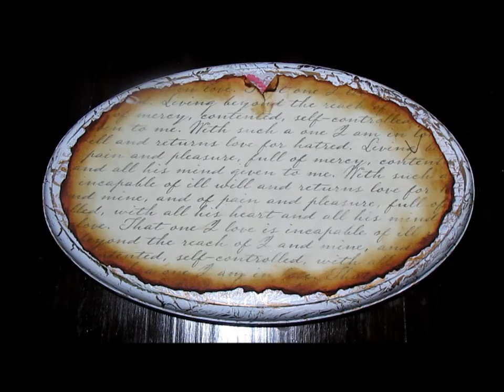Diy Altered Shabby Chic Plaque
Namaste Guys

This is an altered plaque shabby chic style!! Just love how it turned out. this is intended to use as my blog banner and the new video montage for all my upload videos :))
For all the little details about how i prepped the different elements i used on here, Go To my Blog!!

Ciao
Ash